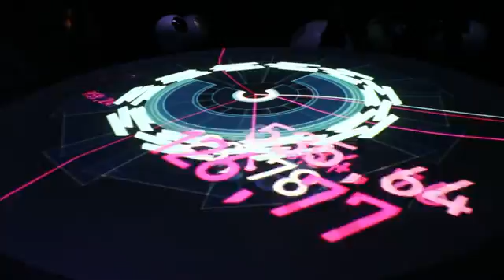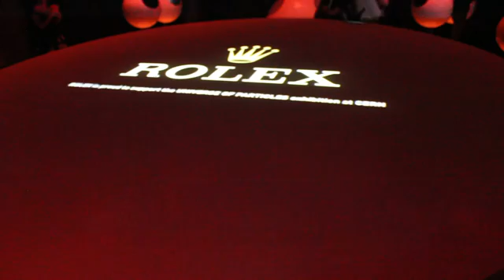‎CERN ستين عاماً على البدء بأكبر مشروع لدراسة الذرة وبداية الكون‎.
السؤال الذي حيّر العلماء منذ زمن طويل كيف بدأ الكون؟ من ماذا تشكل وكيف ظهرت الحياة!.
في الوقت الذي ما زال يؤمن البعض بأن الكون خلق في ستة أيام وبدأ الجنس البشري من آدم وحواء
تقوم الدول المتقدمة علمياً في دراسات متقدمة حول الذرة ومعرفة أجزائها واقامت مشاريع عظيمة من اجل الوصول إلى الحقائق المؤكدة
أحد هذه المشاريع وأكبرها هو مشروع سيرن الذي يقع بين سويسرا وفرنسا تحت الأرض بعمق 70 ميل ويقوم بمحاكاة ماحصل قبل الانفجار العظيم فيقوم بتسريع حركة الذرة لتصل إلى 99,999% من سرعة الضوء ومن ثم تلتقط أجزاء الذرة كريستالات لتظهر أشكال ما تجزأ منها
رحلة علمية رائعة قضيتها مع دليل علمي وفلم وثائقي وشرح رائع عن موضوع دائما ما كان يشغلني كنت بتمنى كون محظوظ مثل أطفال المدارس اللي عم يدرسوا هالعلوم الرائعة بشكل عملي ومن عمر مبكر
ما أبعد بلادنا عن العلم وأقربها للخرافات !

بمحيط يبلغ 27 كيلومتراً، وبعمق حوالي 100 متر تحت الأرض، تصدّر مصادم الهادورنات الكبير LHC التابع للمركز الأوروبي للأبحاث النووية CERN مُعظم الأخبار الهامة المتعلقة بفيزياء الجُسيمات وفيزياء الطاقة العالية منذ إطلاقه للعمل عام 2008، وذلك كأكبر وأقوى مُسرّع جسيمات قد تم بنائه حتى الآن. البعض ويذهب القول بالبعض لأن يعتبروا هذه الآلة فائقة الضخامة أعظم ما قام الإنسان بتصنيعه.
عمل مصادم الهادرونات الكبير بسيط من حيث المبدأ: إطلاق حزم من البروتونات وتسريعها لمستويات طاقة عالية كانت تصل إلى 4 تيرا إلكترون فولط في كل حزمة، حيث يتم إطلاق حزمتين متعاكستين، وتسجيل الاصطدام الذي يحصل بينهما، ومن ثم جمع البيانات عن نتائج هذا الاصطدام. قد يبدو للبعض هذا الأمر عملاً روتينياً، ولكنه في الواقع ينطوي على بحثٍ ضخم ومكثف ضمن كمياتٍ هائلة من البيانات التي يتم الحصول عليها. ما الهدف الأساسي؟ وفقاً للعلماء، فإن الهدف هو إعادة تشكيل الظروف الأولى التي تشكل الكون فيها، واكتشاف الجُسيمات الأساسية التي تُكوّن وتُشكّل كل شيء من حولنا، وإثبات صحة الفرضيات الفيزيائية الحالية، والتي يبحث أصحابها عن إثباتات تجريبية ملموسة لها.
المقال مترجم من الباحثين السوريين المصدر